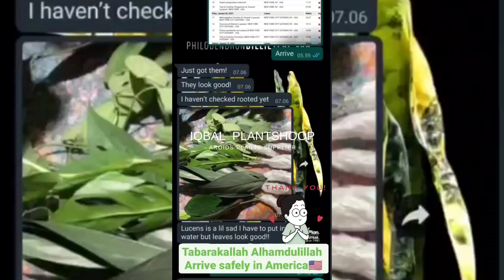Iqbal Plantshoop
Iqbal Plantshoop (Aroids Plants Supplier)